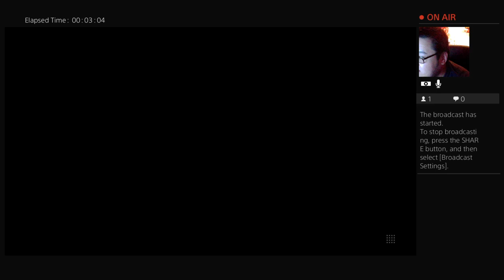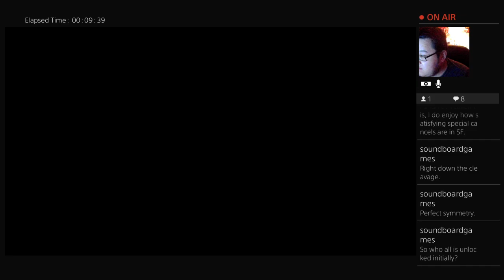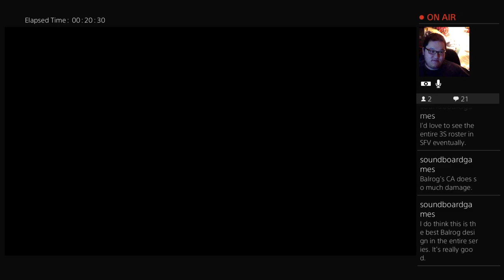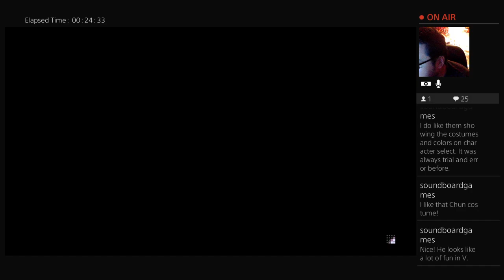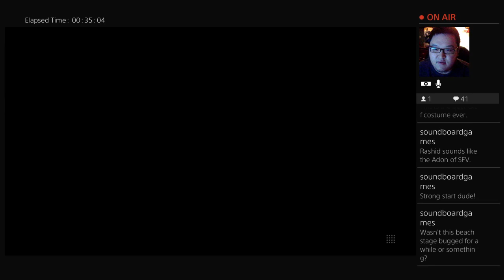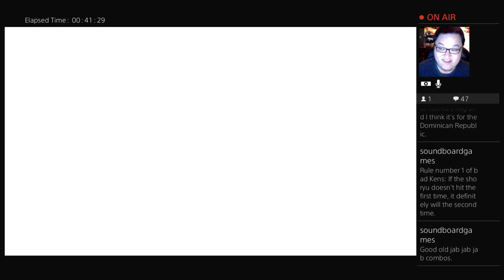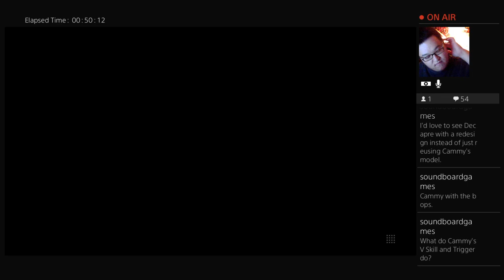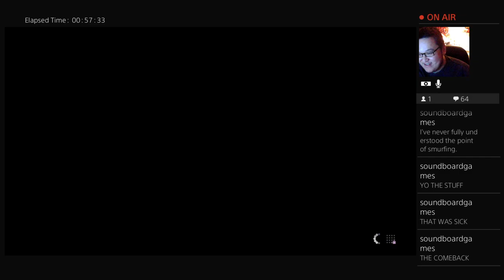Street Fighter V - Online Casual Matches